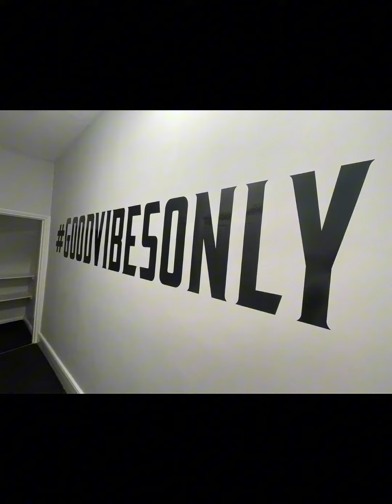Oxnam Crescent, Spital Tongues, Newcastle upon Tyne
6 Bed Student House in the heart of Spital Tongues
Available August 2024
£95 per person per week including WiFi